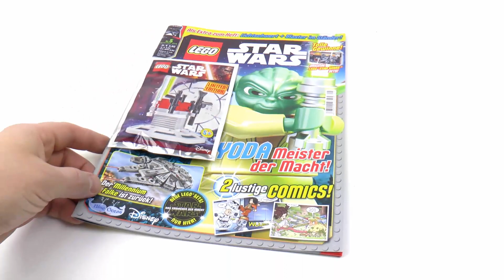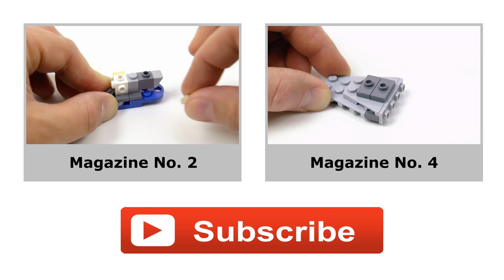Lego Star Wars Magazine No. 5 Lightsabers + Blasters Lego Speed Build